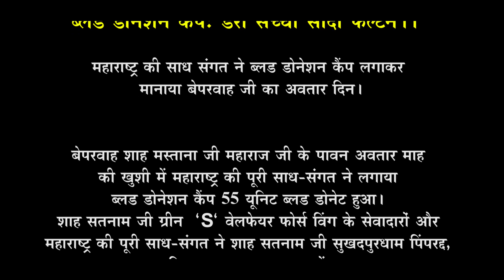55 लोगों की जान बचाना आसान काम नहीं | Saint Gurmeet Ram Rahim Singh Ji Insan || Dera Sacha Sauda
55 लोगों की जान बचाना आसान काम नहीं | Saint Gurmeet Ram Rahim Singh Ji Insan || Dera Sacha Sauda